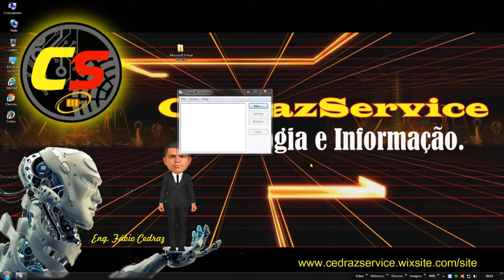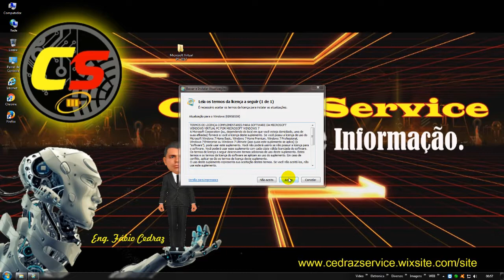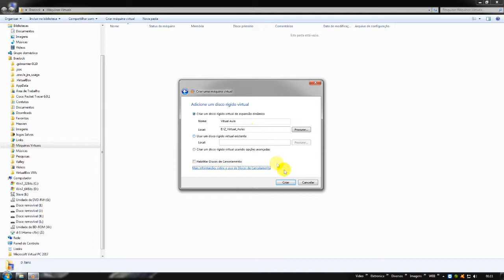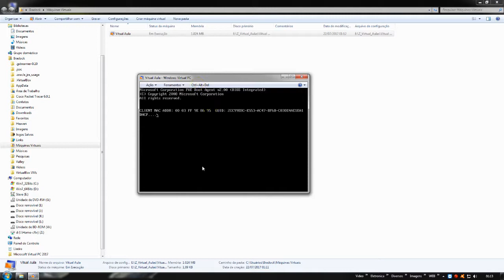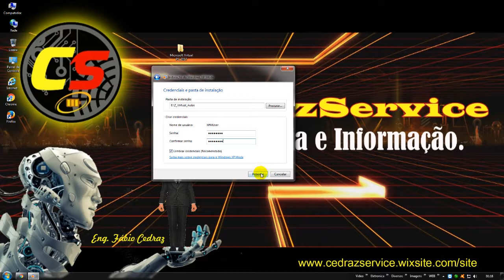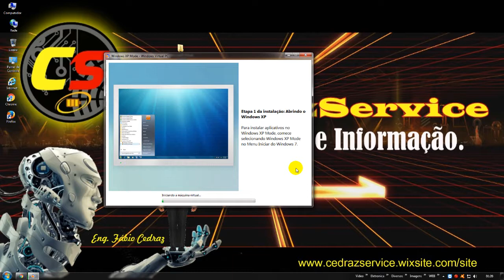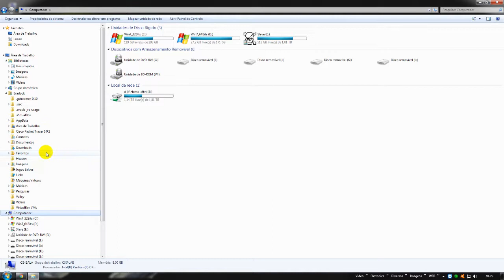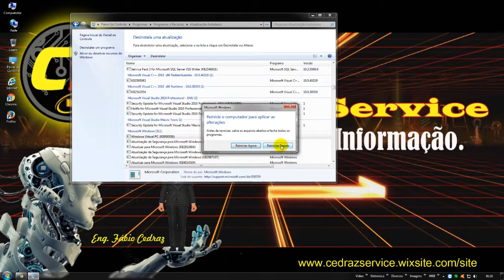Curso Microsoft Virtual PC - Aula 05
Curso de Virtualização do canal CedrazService. Criado com o intuito de instruir, treinar e ensinar a emular os mais variados sistema operacionais em seu PC

Musicas "fundo do  video" (foudation, new_toys, Pacific_hike, Up_Above, pacific_hike, seasonal, secrets_Secrets) baixadas da biblioteca de audio, do estudio de criação do youtube, indicadas com (Atribuição não Necessária).